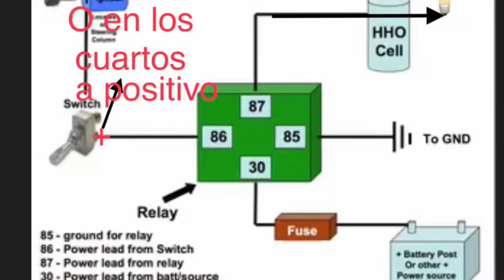como conectar un Relevador ( Relay)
interruptor - switch al 86